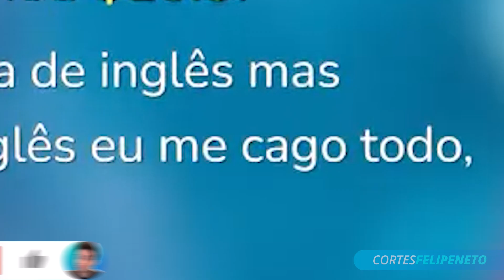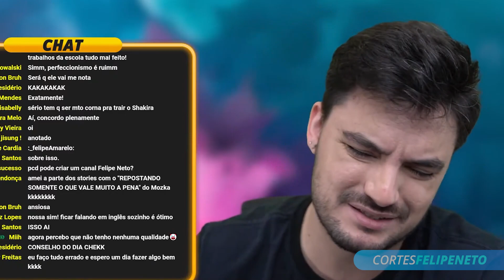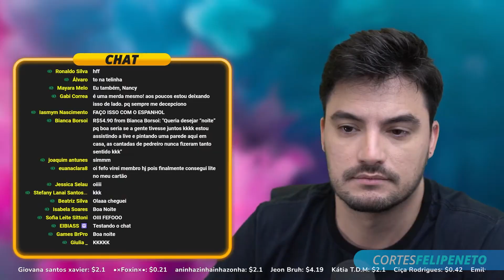FELIPE NETO DEU DICAS PARA FALAR INGLÊS | Cortes Netotoso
Para ter acesso ao conteúdo completo das lives do canal, torne-se um membro da Netolab por apenas R$7,99 por mês!